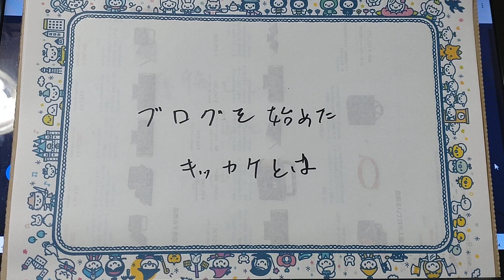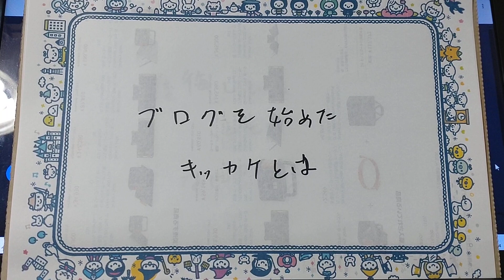ブログをやるきっかけ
アメーバピグをやりながら、やってた